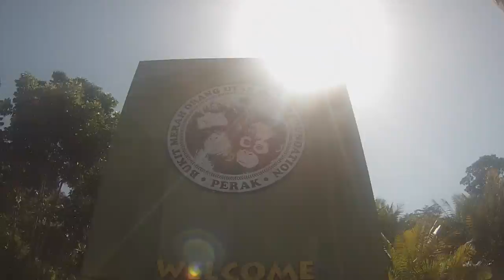Dauntsey's School Boys Hockey Tour - Malaysia 2015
A video from the Dauntsey's Boys 2015 hockey tour to Malaysia. Visiting Kuala Lumpur, Ipoh and Penang.

Shot with GoPro Hero 3 and Iphone 6.